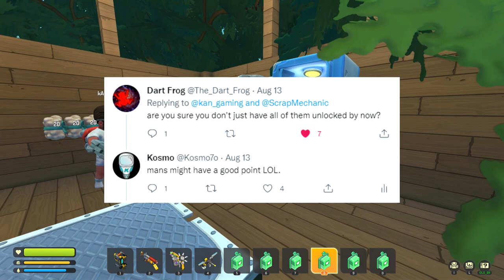We BROKE The DRESSBOT?! I Finally Got PANTS! (Scrap Mechanic Co-op Survival Ep. 47)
Hey everyone! Welcome to the continuation of our Scrap Mechanic co-op survival adventure! In this episode kAN and I decided it was time to unbox more clothing items...but we ran into crazy issues with the Dressbot! Did we BREAK IT?!! Make sure to check out the action and see the shenanigans and I hope you enjoy watching it as much as we enjoyed playing it!

Song: Energetic Rock Background (Music Today 80)

About Scrap Mechanic:

Scrap Mechanic is an all-new creative multiplayer sandbox game which drops you right into a world where you quite literally engineer your own adventures! Choose from the 100+ building parts you have at your disposal and create anything from crazy transforming vehicles to a house that moves. You’re even able to team up with your friends to create amazing things together: in Scrap Mechanic, you’re the master creator of anything you can imagine!

Here’s the deal: you’re a robot maintenance mechanic en route to your posting on a fully-automated agriculture planet. Your job is to take care of the worker robots as they work the land, sending the food they produce to the metropolitan planets. Thing is, close to touchdown your spacecraft loses control and crashes, but since you’ve got luck on your side (erm…), you survive! You’re stranded though, and at first glance you find that not everything’s quite as it should be. The Farmbots working the fields have gone crazy, and now there’s only one way to stay alive: using your quick thinking, your creativity and your wily knack of turning your surroundings to your advantage.